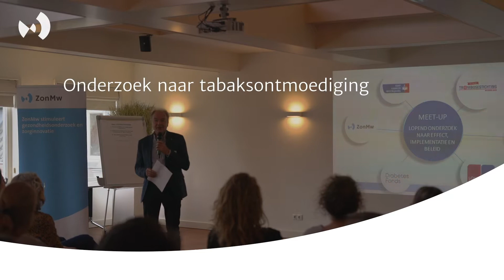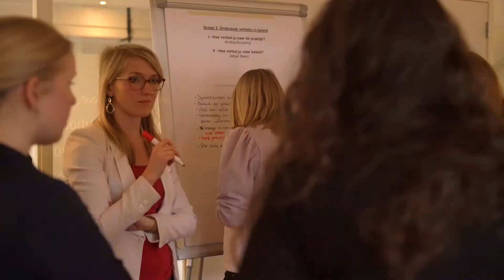Onderzoek naar tabaksontmoediging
Op 14 februari 2020, organiseerden ZonMw en de gezondheidsfondsen een meet-up over lopend onderzoek naar effect, implementatie en beleid op tabaksontmoediging. Dit deden we tijdens het congres van het Nederlands Netwerk voor Tabaksonderzoek 2020.

De 9 projecten die aan bod kwamen tijdens de meet-up, zijn gebaseerd op de Onderzoeksagenda tabaksontmoediging van de Alliantie Nederland Rookvrij. In deze video zijn 2 projecten uitgelicht: 'Rookvrije sportclubs voor een rookvrije generatie' en 'Reacties van de tabaksindustrie op de maatregelen in het Nationaal Preventieakkoord'.